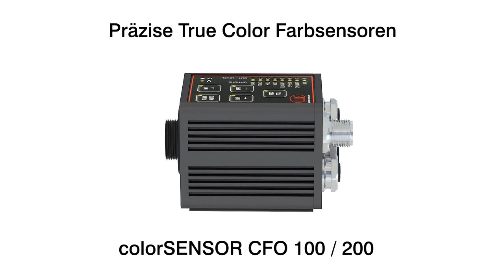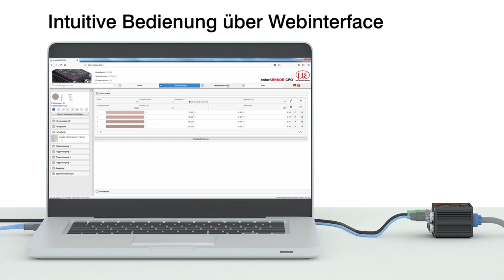Kompakter True Color Farbsensor für industrielle Messaufgaben - colorSensor CFO100/200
Der colorSENSOR CFO ist ein neu entwickelter Sensor zur präzisen Farberkennung in industriellen Messaufgaben. Die CFO Serie zeichnet sich durch hohe Farbgenauigkeit, moderne Schnittstellen und intuitive Bedienung aus. An den Controller werden Lichtleiter angeschlossen, die für unterschiedliche Messaufgaben angepasst werden können. Anwendung findet der colorSENSOR CFO bei der Farberkennung an Interieurteilen wie beispielsweise Kopfstützen, der Verpackungskontrolle oder auch beim Sortieren nach Farbe von Kronkorken, Verschlüssen oder Etiketten.